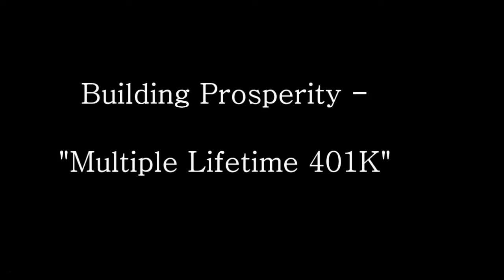2022 Oct 22 22 Day 10 Last Day Thoughts with David Johnson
Last day of the Oct 2022 Retreat with David Johnson

A few thoughts on building your total prosperity and happiness after the retreat. You plan for your retirement in this lifetime, how about all the ones after.